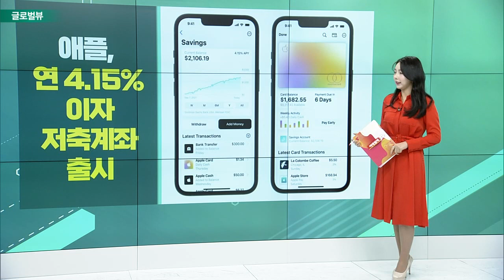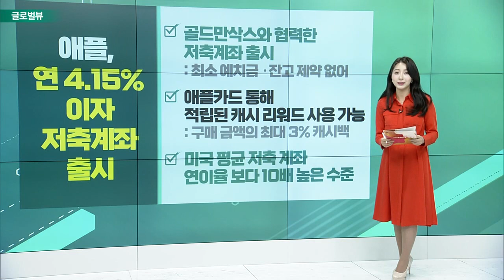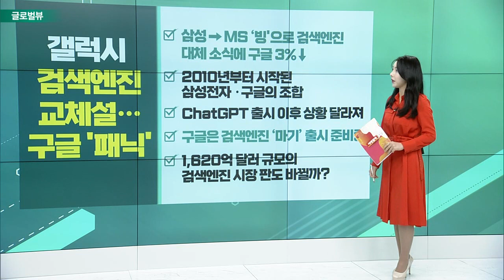애플, 연 4.15% 이자 저축계좌 출시 / 세가, ‘앵그리버드' 제작사 로비오 인수 추진 / 갤럭시 검색엔진 교체설… 구글 '패닉'_글로벌 VIEW (20230418)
애플, 연 4.15% 이자 저축계좌 출시
- 골드만삭스와 협력한 저축계좌 출시
- 애플카드 통해 적립된 캐시 리워드 사용 가능
- 미국 평균 저축 계좌 연이율 보다 10배 높은 수준

세가, ‘앵그리버드' 제작사 로비오 인수 추진
- 주당 9.25유로, 총 인수대금 1조 200억원
- 2009년 앵그리버드 출시 후 다운로드 10억건 달성
- 앞서 플레이티카와 인수 협상 진행하기도
- ‘앵그리버드’ 외엔 후속작이 없는 로비오

갤럭시 검색엔진 교체설… 구글 '패닉'
- 삼성 → MS ‘빙'으로 검색엔진 대체 소식에 구글 3%↓
- 2010년부터 시작된 삼성전자 · 구글의 조합
- ChatGPT 출시 이후 상황 달라져
- 구글은 검색엔진 ‘마기’ 출시 준비중
- 1,620억 달러 규모의 검색엔진 시장 판도 바뀔까?

일론_머스크 야심작, 스타십 발사 연기
- 발사 40초 남기고 연기 결정… "재시도까지 최소 48시간 필요"
- 완전체로 비행을 시도한 건 이번이 처음
- 스타십 우주선 ‘역대 가장 강력한 우주선’으로 불려
- 머스크 “오늘 많은 것을 배웠다. 다시 시도할 것"